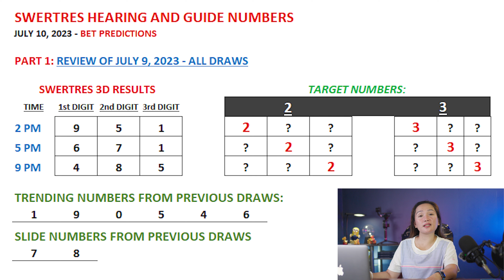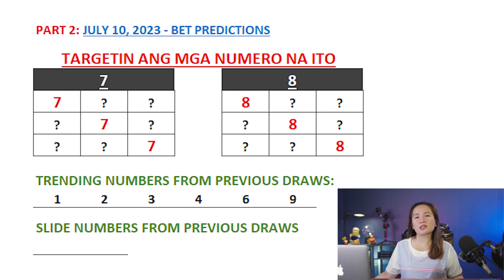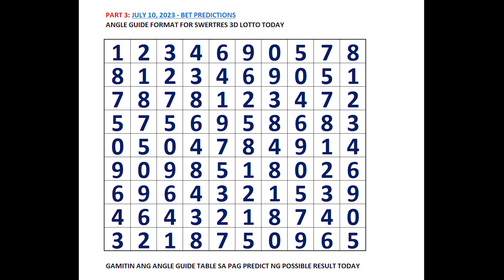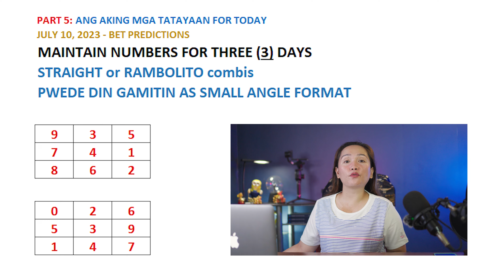SWERTRES 3D HEARING Today JULY 10, 2023 - MALAKAS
👉 3D Swertres Hearing Today  JULY 10, 2023 Tips, Number & Angle Guide
SWERTRES HEARING TODAY CHAPTERS:
00:00 REVIEW OF SWERTRES 3D RESULTS
02:36 SWERTRES 3D HEARING AND NUMBER GUIDE TODAY
04:12 SWERTRES 3D BEST PAIRING AND COMBO TODAY
05:18 SWERTRES 3D ANGLE GUIDE TODAY
06:41 SWERTRES 3D BET PREDICTIONS AND MAINTAIN NUMBERS

This video is about:
1. swertres hearing today
2. lotto hearing today
3. pcso hearing today swertres
4. pcso lotto hearing today
5. swertres hearing
6. swertres tips today